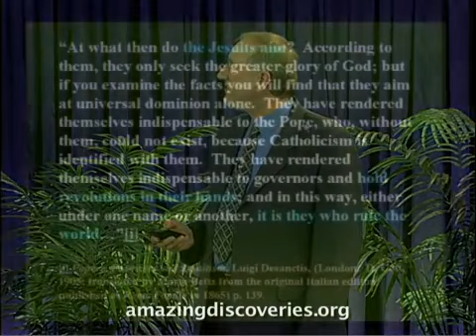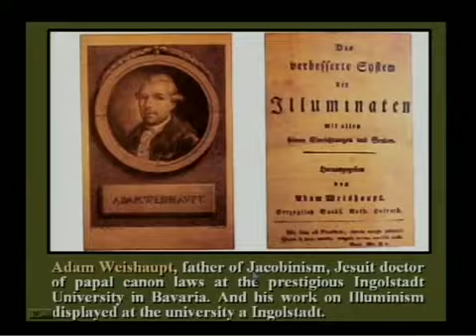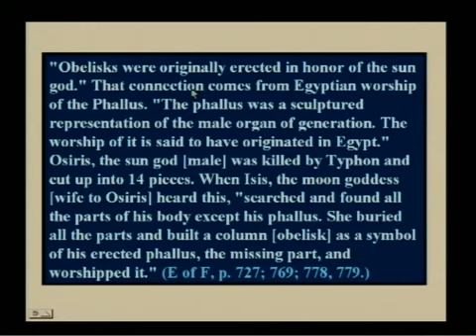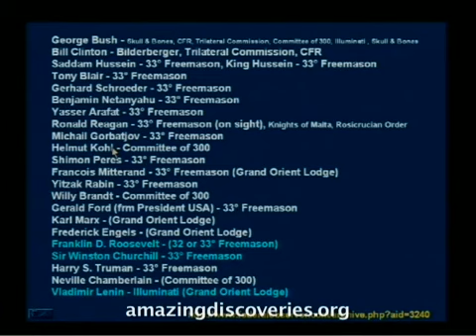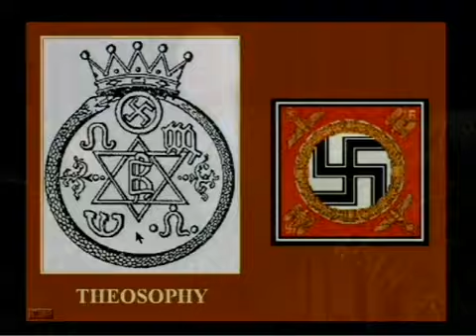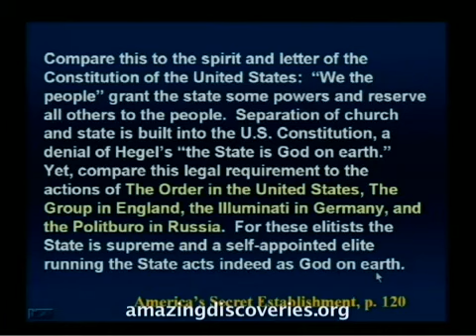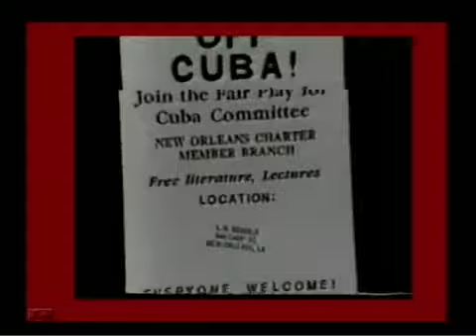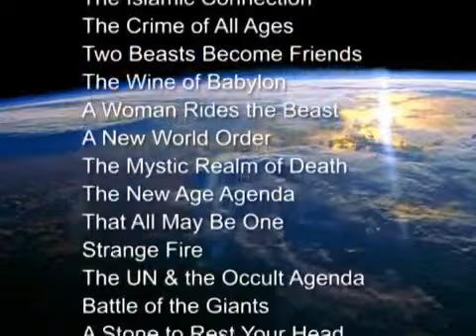15 - Revolutions, Tyrants & Wars / Walter Veith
Revolutions, Tyrants & Wars need finance and support in order to succeed. Who is behind the major conflagrations which have plagued mankind particularly during the last centuries. Are sinister forces working behind the scenes to achieve their Hegelian synthesis and to bring about a new order of things? Some highlights discussed are the revolutions of the previous century, culminating in the rise of the USA, the Kennedy assassination, and the setting up of the new world order.